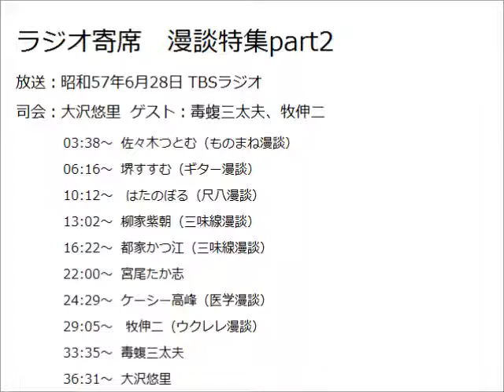ラジオ寄席「漫談特集part2」 TBSラジオ 昭和57.6.28放送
ラジオ寄席　漫談特集part2

放送：昭和57年6月28日 TBSラジオ
司会：大沢悠里  ゲスト：毒蝮三太夫、牧伸二

03:38～  佐々木つとむ（ものまね漫談）
06:16～  堺すすむ（ギター漫談）
10:12～　はたのぼる（尺八漫談）
13:02～  柳家紫朝（三味線漫談）
16:22～  都家かつ江（三味線漫談）
22:00～  宮尾たか志
24:29～  ケーシー高峰（医学漫談）
29:05～　牧伸二（ウクレレ漫談）
33:35～  毒蝮三太夫
36:31～  大沢悠里